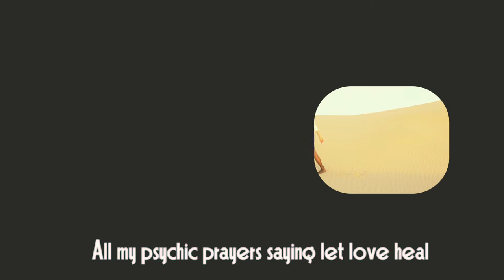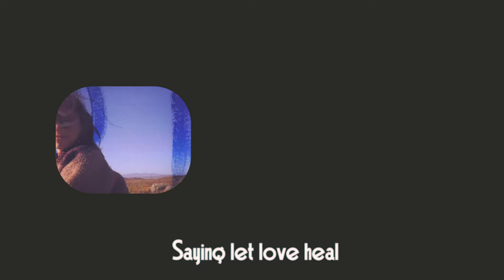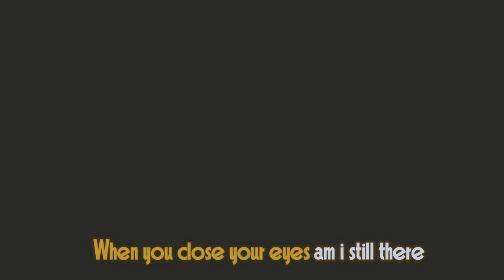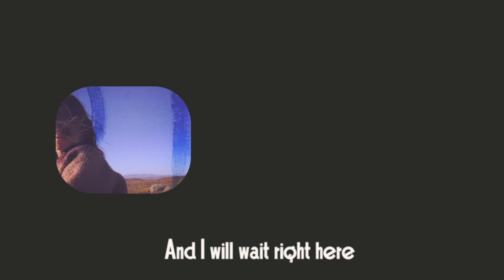Matt Costa Let Love Heal - Lyric Video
The centerpiece for "Yellow Coat" is Let Love Heal. Here is a lyric video I made to remind that love does heal.